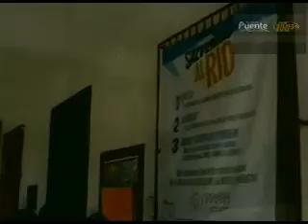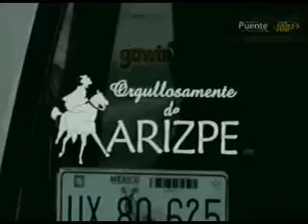Adolfo Garcia Morales, delegado de Gobernaciòn